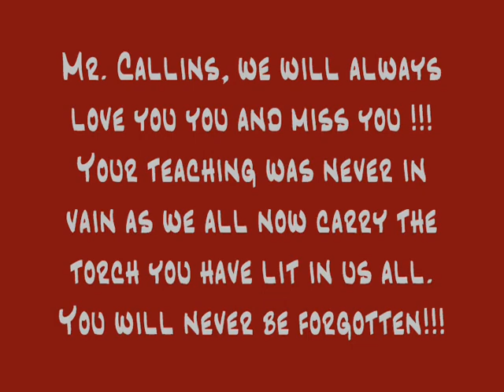Derrick Gardner and TSU Trombone Choir--Jothan Callins Tibute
At the end of my senior recital, i chose to honor my most influential teacher Jothan Callins.  Callins was a world reknown jazz trumpet player.  The TSU trombone choir consists of Dominick Dubose, Marcus Chandler, Eric Kelly, Reginald Swan, Walter Parker, Chris Cannon, and myself